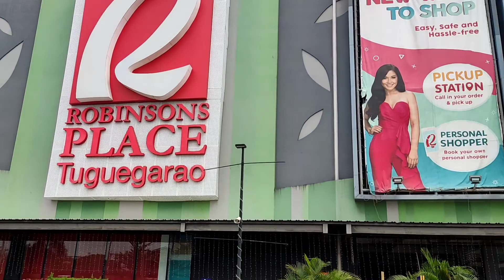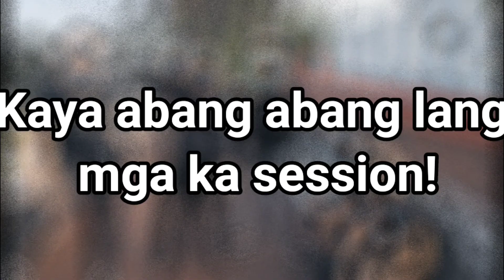MEET UP WITH AKOSIDOGIE AND BM AJ PONCE